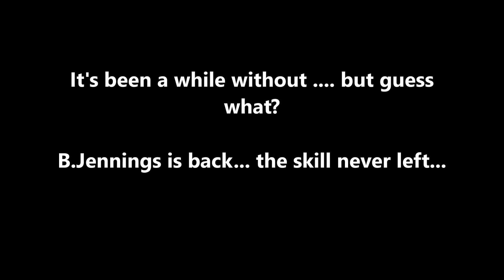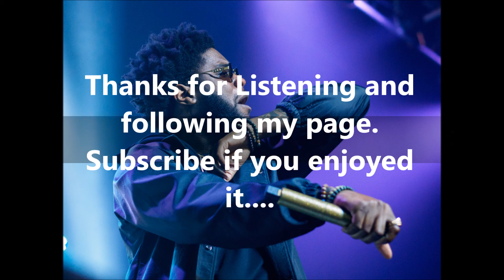Big K.R.I.T Subenstein Chopped & Screwed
Sorry for the long delay in posting, but I had to come back to mixing with a track from one of my favorite artists. I added an overloop halfway through the track which I believe is the highlight.

Subenstein come from the 4eva Is a Mighty Long Time Album 2017.